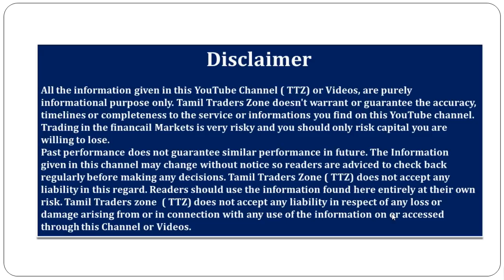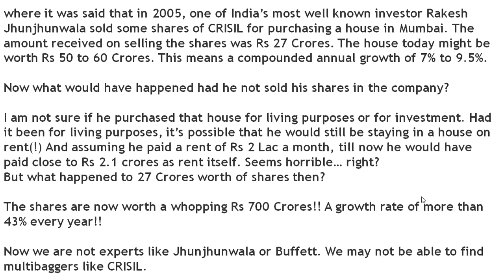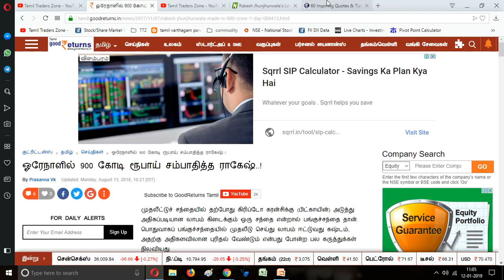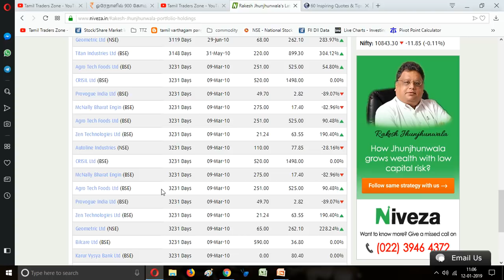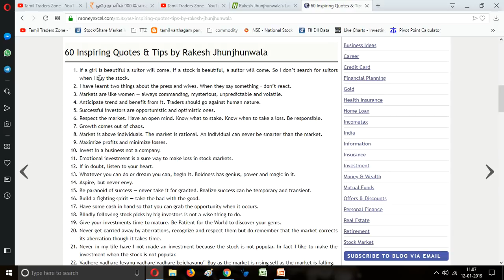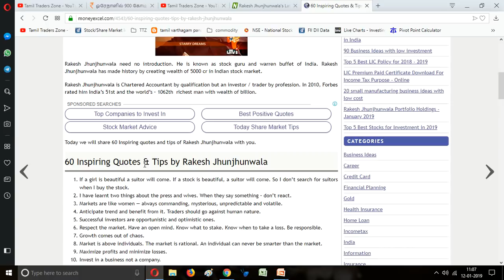ராகேஷ் ஜுன்ஜுன்வாலா |RAKESH JHUNJHUNWALA|Success Story in Tamil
இந்தியாவில் பிரபலமான பங்குச்சந்தை முதலீட்டாளர்களில் ஒருவர் தான் ராகேஷ் என்கிற ராகேஷ் ஜுன்ஜுன்வாலா. இவர் திங்கட்கிழமை ஒரு நாளில் மட்டும் சுமார் 900 கோடி ரூபாய் சம்பாதித்துப் பங்குச்சந்தை முதலீட்டாளர்களுக்கு அதிர்ச்சி அளித்துள்ளார்.

Saranya
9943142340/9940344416